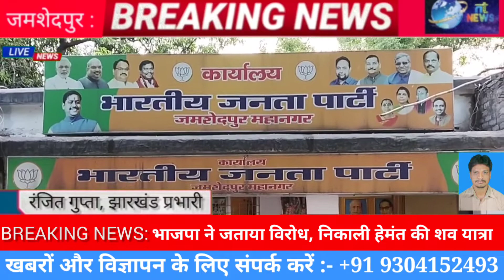BREAKING NEWS :- भाजपा ने जताया आक्रोश ।। निकाली हेमन्त सोरेन का शव यात्रा ।। फूंका पुतला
भाजपा जमशेदपुर महानगर ने राज्य सरकार के भ्रष्टाचार और कुकर्मों को लेकर निकाली शवयात्रा, पुतला फूंककर जताया रोष

जमशेदपुर:-  राज्य में सत्ता संरक्षित भ्रष्टाचार के खिलाफ सूबे की मुख्य विपक्षी दल भाजपा आक्रमक होकर सड़क पर उतर आयी है। रविवार को झारखंड भाजपा के निर्देशानुसार भाजपा जमशेदपुर महानगर के सैकड़ो कार्यकर्ताओं ने राज्य की हेमंत सोरेन सरकार की शवयात्रा निकालकर विरोध दर्ज किया। भाजपा जमशेदपुर महानगर अध्यक्ष गुंजन यादव के नेतृत्व में कार्यकर्ताओं ने साकची स्थित जिला कार्यालय से साकची बड़ा गोलचक्कर तक सरकार विरोधी नारों के संग शवयात्रा निकालकर झारखंड सरकार का पुतला फूंका। इस दौरान कार्यकर्ताओं ने 'झारखंड सरकार हाय-हाय', 'हेमंत सोरेन इस्तीफा दो' के नारे लगाकर आक्रोश व्यक्त किया।

इस अवसर पर मीडिया को संबोधित करते हुए भाजपा महानगर अध्यक्ष गुंजन यादव ने कहा कि प्रदेश की हेमंत सरकार भ्रष्टाचार के नए कीर्तिमान स्थापित करने में लगी हुई है। पूरे प्रदेश में खनिज सम्पदाओं की खुली लूट मची हुई है। हेमंत सरकार के संरक्षण में अवैध खनन के जरिये राज्य सरकार को मिलना वाला राजस्व एक परिवार के पास जा रहा है। उन्होंने कहा कि मुख्यमंत्री हेमंत सोरेन ने अपने पद का दुरुपयोग करते हुए, मुख्यमंत्री रहते हुए अपने नाम पर पत्थर खदान की स्वीकृति ली। उनके करीबी आई ए एस अधिकारी पूजा सिंहल खनन सचिव है। यह मंत्रालय खुद हेमंत सोरेन के पास है। पिछले दिनों आई ए एस अधिकारी के करीबियों के आवास से करोड़ों रूपये ईडी ने बरामद किए हैं। जब ईडी ने भ्रष्ट अधिकारियों की लूट कथा को उजागर किया तो कांग्रेस, झामुमो और राजद जैसी पार्टियां भ्रष्ट अधिकरियों पर कार्रवाई के बजाय इसे राजनीतिक रंग देने की कोशिश कर रहे हैं। ऐसी घटनाओं ने पूरे देश में झारखंड की साख को धूमिल किया है।